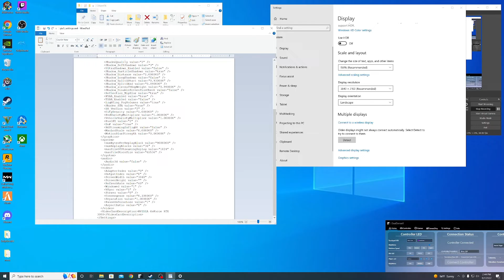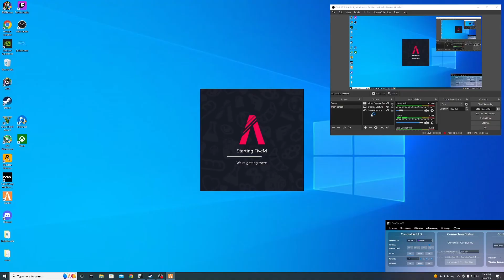How To Make FiveM FullScreen For Windows 11&10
i was having problems for a minute